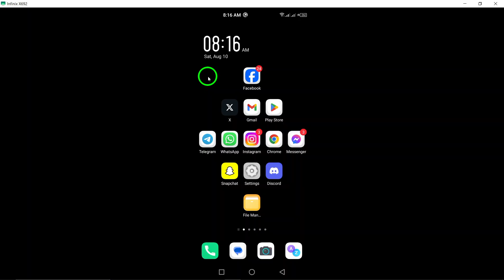How to Disable Vibration In Telegram Chat Notifications (Updated)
Learn how to disable vibration in Telegram chat notifications with this updated tutorial. Follow these easy steps to customize your notification settings:

1. Open Telegram on your android device.
2. Tap the three lines at the top left.
3. Tap "Settings".
4. Tap "Notification and Sounds".
5. Under "Notification for chat", tap "Private chat".
6. Tap "More options".
7. Tap "Vibrate".
8. Select "Disabled".

With these simple steps, you can easily manage your notification preferences in Telegram. Say goodbye to pesky vibrations every time you receive a message!